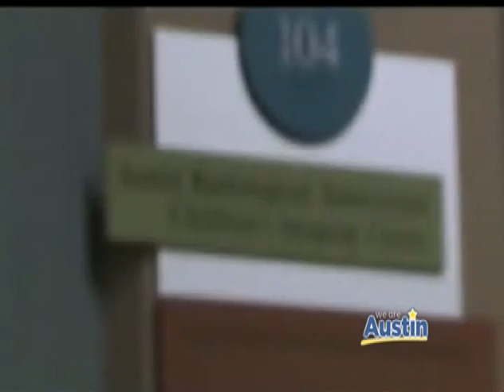Dr. Lori Barr Interview and Fish Ultrasound - Pediatric Radiology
To show how easy and harmless ultrasound is, Dr. Lori Barr of ARA does the ultrasound procedure on a live betta fish, who has no problem with the situation. See this interesting display of the new Helx ultrasound machine available at ARA's Children's Imaging Center.